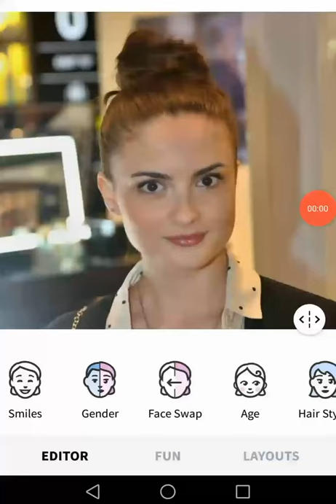Eva Josefíková X Maroš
Toto je moje video zaznamenané pomocí aplikace AZ Screen Recorder. která umožňuje záznam obrazovky a živé streamování. Odkaz na stažení